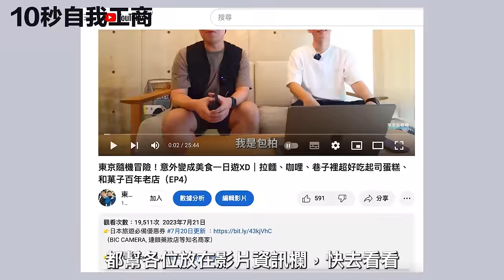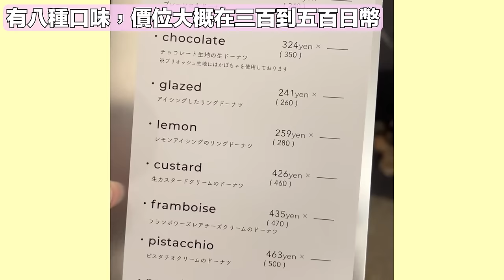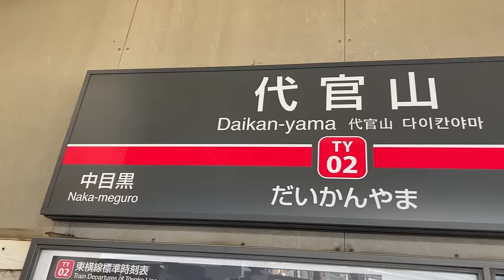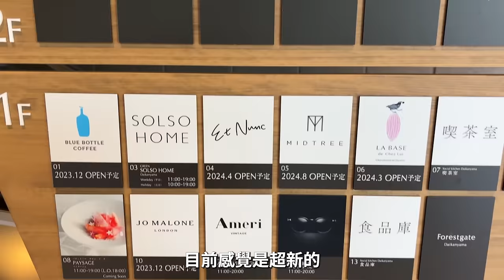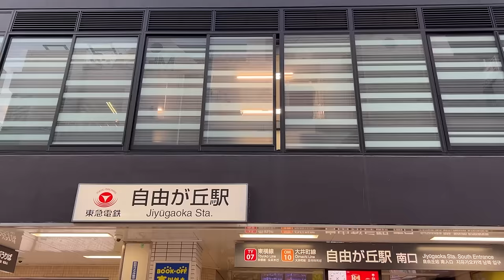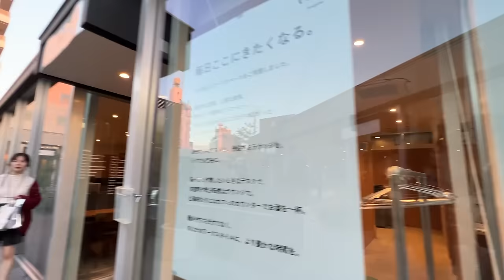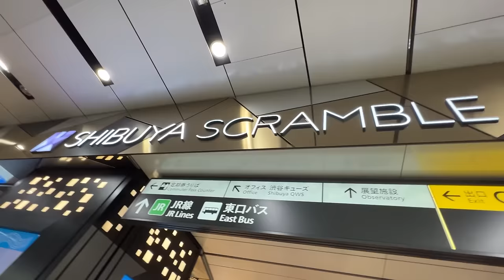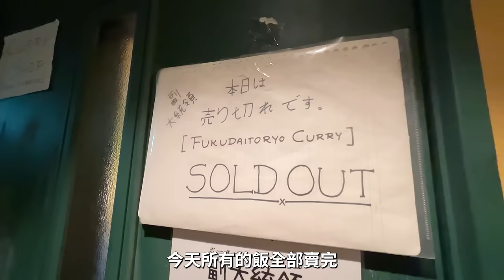女生會愛的東京行程｜東急東橫線一日遊｜中目黑、代官山、自由之丘、澀谷｜東京自由行